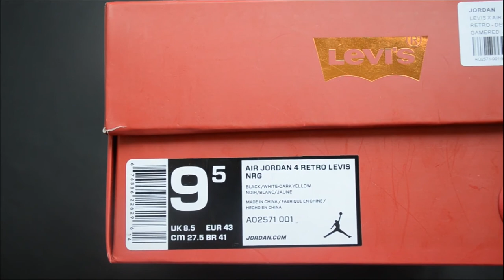LEVI’S AIR JORDAN 4 BLACK DENIM from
2. Skype:neaker goods
3. Kik:goodsneaker
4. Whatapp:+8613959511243